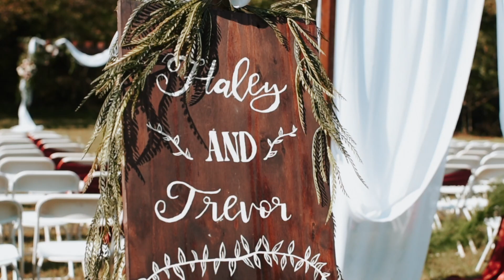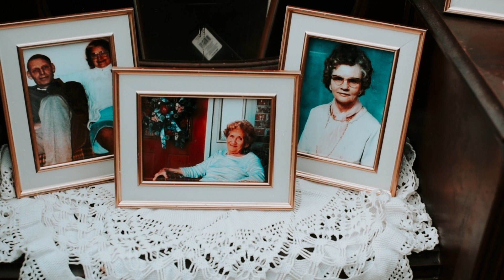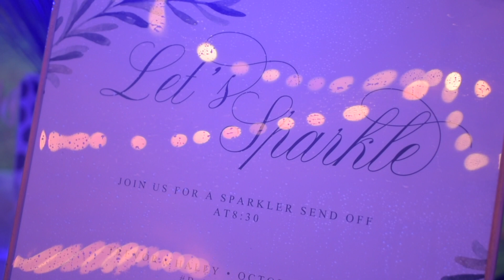BLOOM WEDDING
HIGHLIGHT WEDDING VIDEO